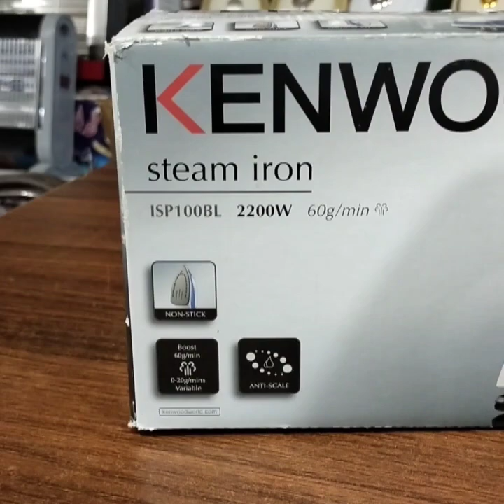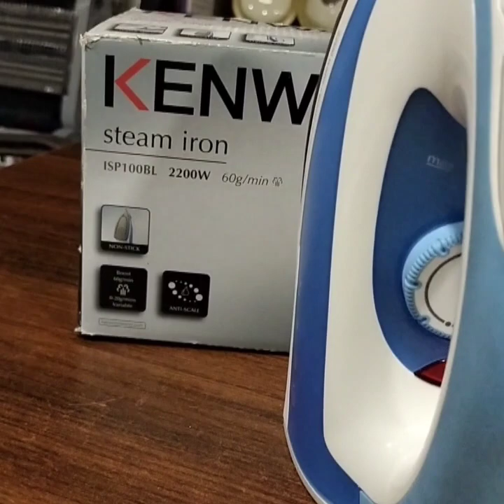Kenwood steam iron/ Model-ISP100BL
ORDER for contect.